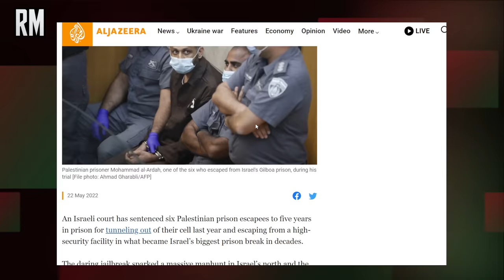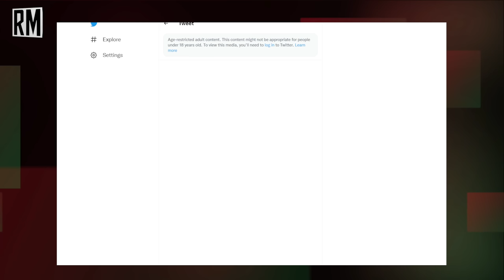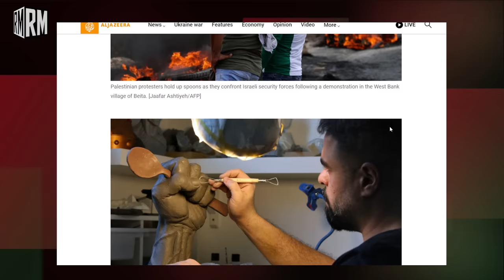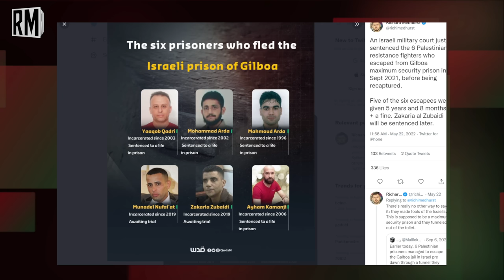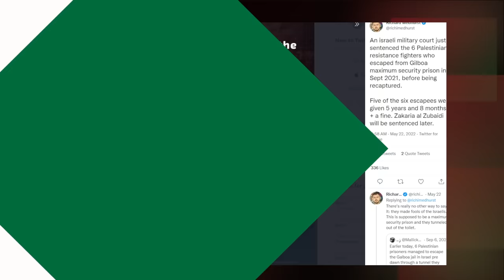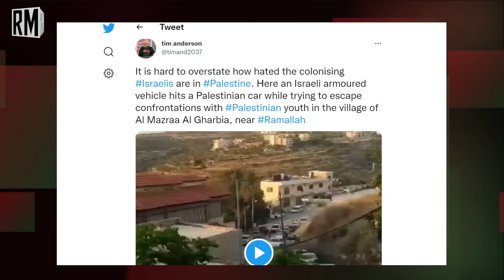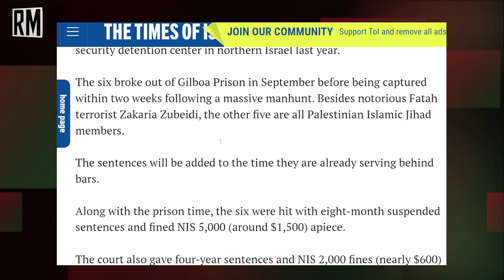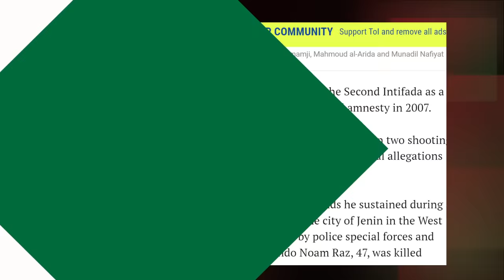Palestinian PRISON BREAK: What Happened to the 6 Escapees That Embarrassed Israel?